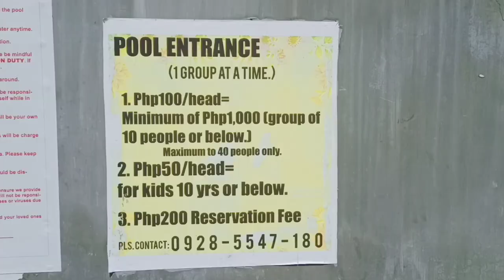NYGARD RESORT with my batchmates 🥰 | Christmas Party | Vlog #57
I am so happy to be with you again.💗

Thanks to Grace, Aprilyn, and Budi for making this event possible. Hope mas daghan pata sunod. I love you all guys. See you next Christmas. 🥰